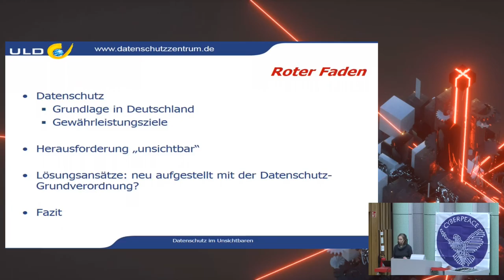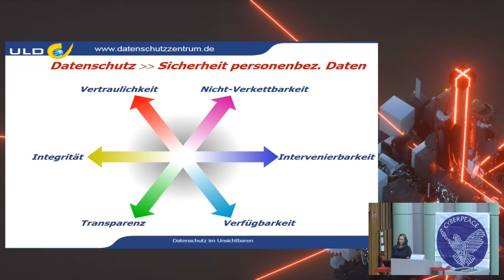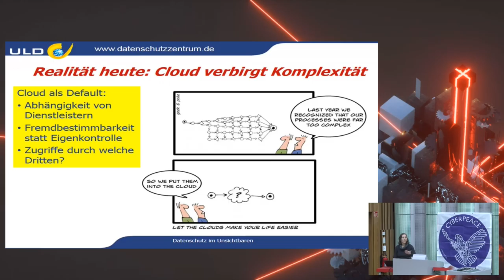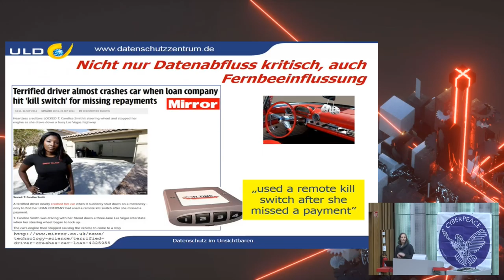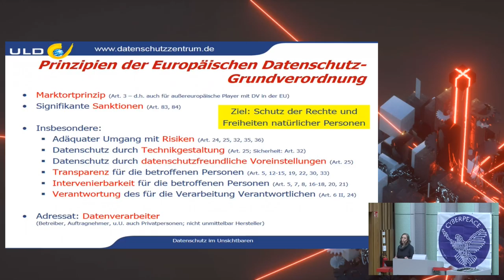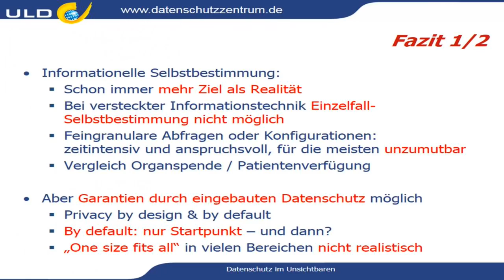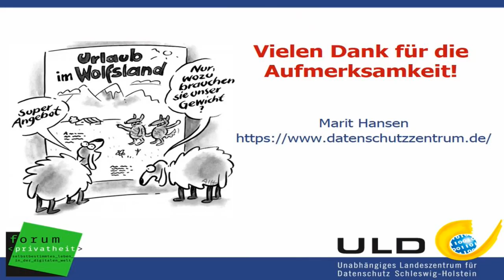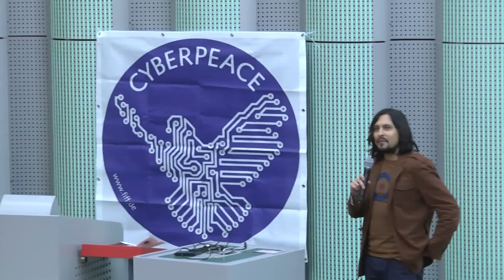Marit Hansen: Funktioniert Datenschutz im Unsichtbaren? Datenschutzgarantien, Transparenz und Interv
Datenschutz bedeutet nicht nur informationelle Selbstbestimmung, sondern dient auch als Korrektiv beim Machtgefälle zwischen Datenverarbeitern und betroffenen Personen. In dem Vortrag geht es um die folgenden Fragen: Kann Datenschutz in versteckter Informationstechnik überhaupt realisiert werden? Bedeutet "Privacy by Default", dass Datenschutz fest eingebaut ist und gar nicht mehr im Blickfeld der Nutzenden stehen müsste? Welche Herausforderungen bestehen angesichts einer für die Betroffenen (und sogar für so manchen Datenverarbeiter) unsichtbaren Funktionalität?

Marit Hansen